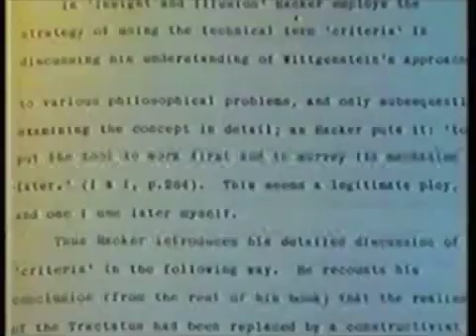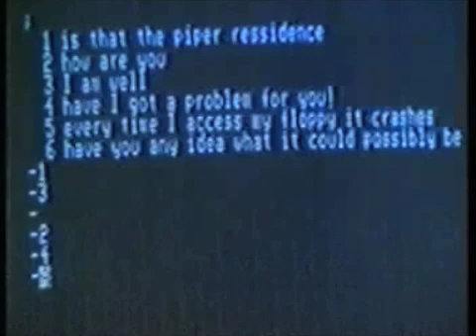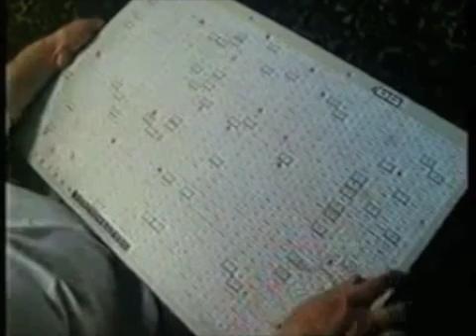Richard Gomm Micro Live October 1985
Richard Gomm was one of the first people, with cerebral palsy to exploit the power of computers to overcome some of his difficulties.

He studied philosophy at York University and went on to do a PhD at Swansea.

Richard exploited computers to help him with communication, writing and environmental control. He used various computers including: The Comadore, The Apple II, BBC B and BBC Master.